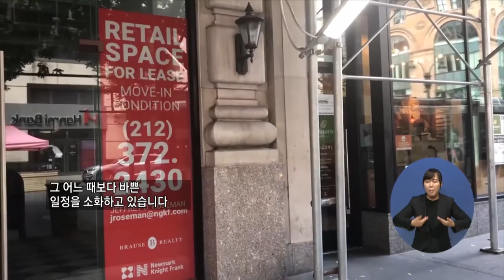복지TV뉴스 1514 8월12일 수 3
주요4) 뉴욕 렌트비 대란...코로나19 피해 속출
이오비